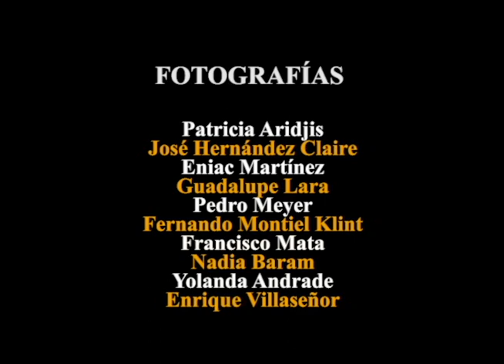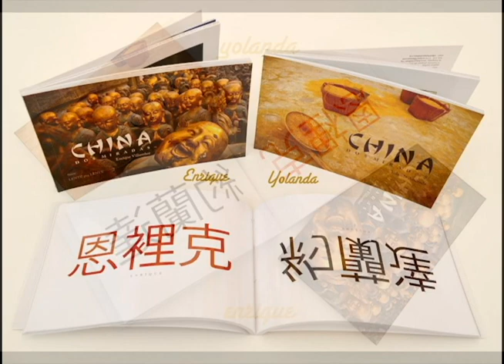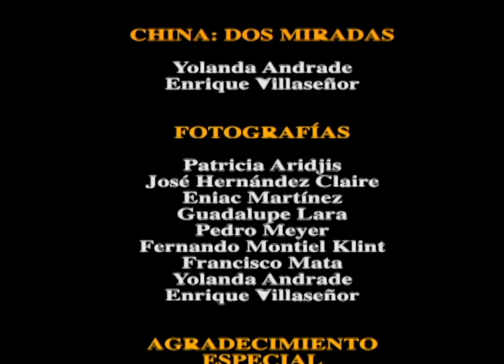FOTÓGRAFOS MEXICANOS EN CHINA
FOTÓGRAFOS MEXICANOS EN CHINA. Enrique Villaseñor.
Inspirado en el proyecto "CHINA: Dos miradas" de Yolanda Andrade y Enrique Villaseñor.
Presentado en la Fundación Pedro Meyer el 4 de Diciembre de 2013.
Con fotografías de Fernando Montiel Klint, José Hernández Claire, Francisco Mata, Nadia Baram, Guadalupe Lara, Patricia Aridjis, Pedro Meyer, Eniac Martínez, Yolanda Andrade y Enrique Villaseñor.
En 2007 un grupo de diez fotógrafos convocados por la Fundación Pedro Meyer y el Museo de Arte de Guandong, China, viajaron a ese país para montar una exposición colectiva. El video es una reseña lúdica y fotográfica de ese viaje. Se incluyen fotografías de algunos participantes.